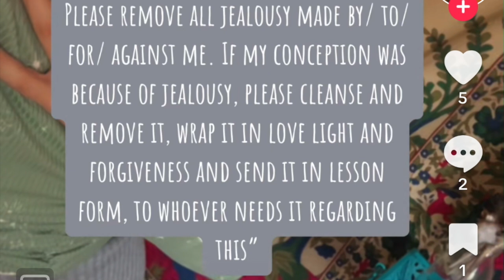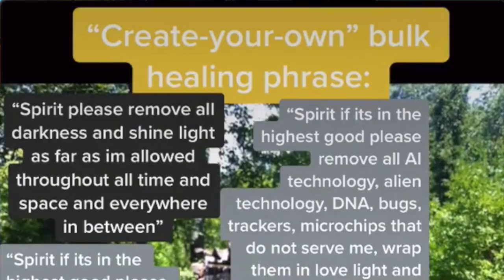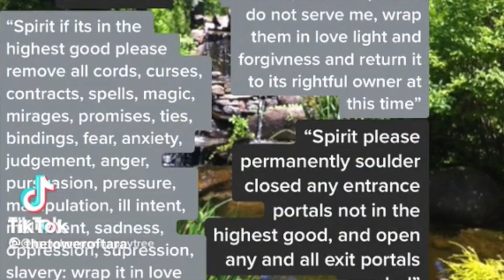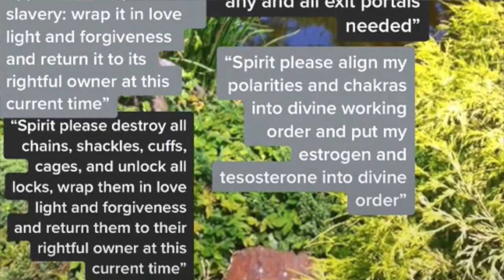Calling Out WitchTok: The Importance Of Discernment | Episode 3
Witchtok can truly be such a great resource and community for pagans and witches alike. ...But it can also be incredibly harmful. That's why it's so important to learn how to use discernment in witchy spaces. Come see what bubbles out of the cauldron with us today as we talk about this!